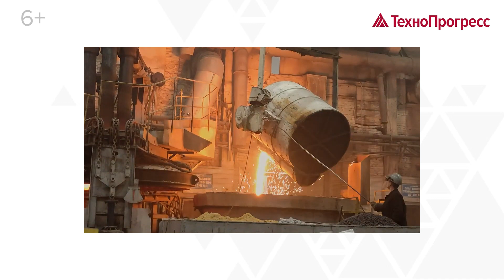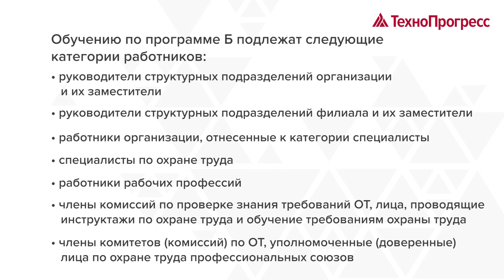Обучение безопасным методам и приемам выполнения работ при воздействии вредных факторов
Обучение безопасным методам и приемам выполнения работ при воздействии вредных и (или) опасных производственных факторов, источников опасности, идентифицированных в рамках специальной оценки условий труда и оценки профессиональных рисков| Учебный Центр "ТехноПрогресс"

Курс предназначен для приобретения слушателями необходимых знаний безопасных методов и приёмов выполнения работ для их применения в практической деятельности в сфере безопасности и охраны труда с целью обеспечения профилактических мер по сокращению производственного травматизма и профессиональных заболеваний.

Курс содержит модули:

1. Классификация опасностей. Идентификация вредных и (или) опасных производственных факторов на рабочем месте
2. Оценка уровня профессионального риска выявленных (идентифицированных) опасностей
3. Безопасные методы и приемы выполнения работ
4. Меры защиты от воздействия вредных и (или) опасных производственных факторов
5. Средства индивидуальной защиты от воздействия вредных и (или) опасных производственных факторов
6. Разработка мероприятий по снижению уровней профессиональных рисков